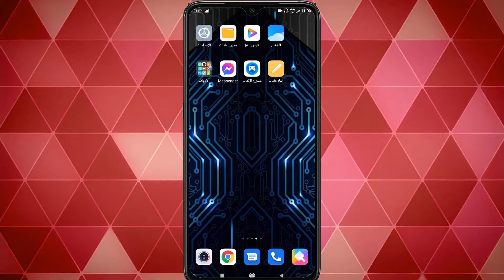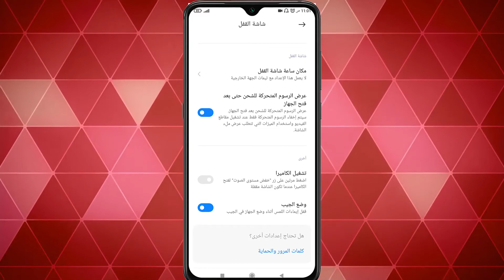تفعيل وضع الجيب وحل مشكلة الإتصال والهاتف في الجيب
مرحبا بكم في قناة المبتدئ للشروحات ،نقدم لكم اليوم شرح طريقة تفعيل وضع الجيب وحل مشكلة الإتصال والهاتف في الجيب.

في كثير من الأحيان نضع الهاتف في الجيب ولانقوم بإيقاف شاشة الهاتف. ومع احتكاكه بالجسم يبدأ في الإتصال بشكل عشوائي مع الأشخاص الذيت اتصلت بهم من قبل.

ربما قد حدثت معك هذه المشكلة من قبل واتصلت بشخص ما بدون عليمك ولما أخذت هاتفك اتضع أنك اتصلت بشخص ما عن طريق الخطا.

ففي هذا الفيديو سوف نتطرق إلى شرح طريقة حل مشكلة الإتصال العشوائي عند وضع الهاتف في الجيب. من خلال تفعيل ميزة وضع الجيب.

تفعيل وضع الجيب وحل مشكلة الإتصال والهاتف في الجيب،حل مشكلة الإتصال العشوائي للهاتف عند وضع الهاتف في الجيب